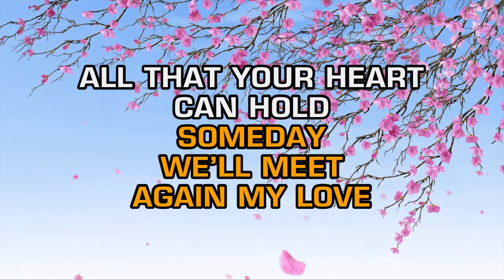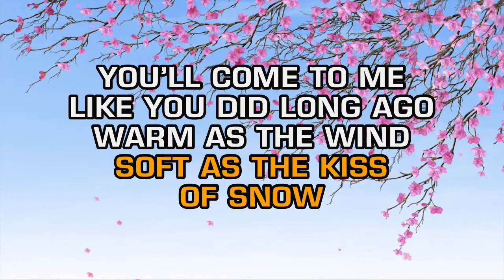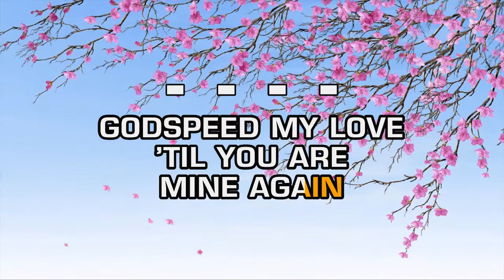Andy Williams - Somewhere My Love (Karaoke)